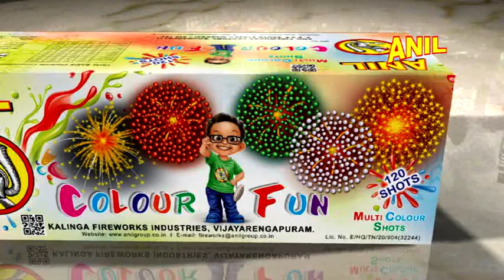COLOUR FUN - 120 SHOTS | ANIL CELEBRATIONS | SIVAKASI